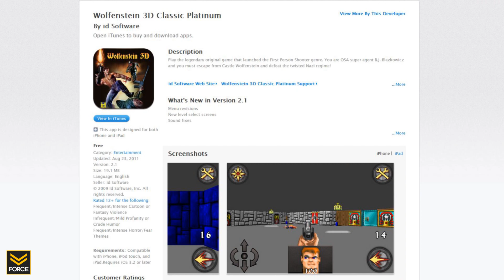The Force Feed - BioShock Infinite Delay Makes Elizabeth Cry (May 9th 2012)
Gaming news and updates Monday - Friday.

Your premier location for strategies and tutorials to the games you love!